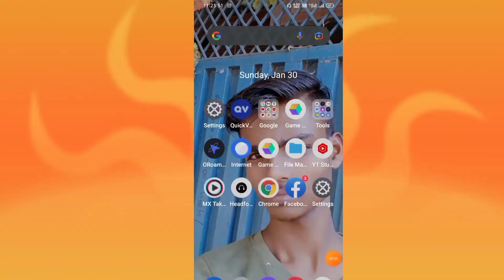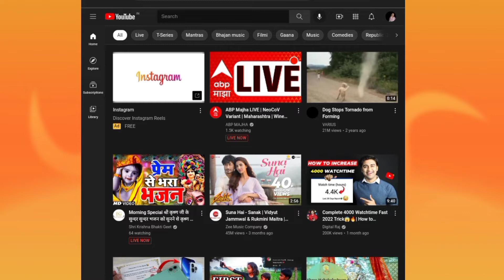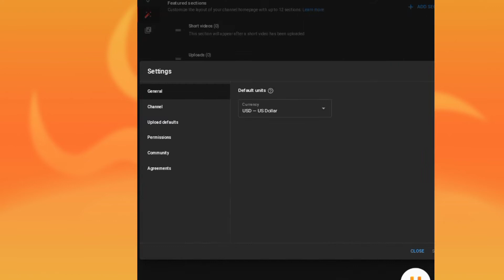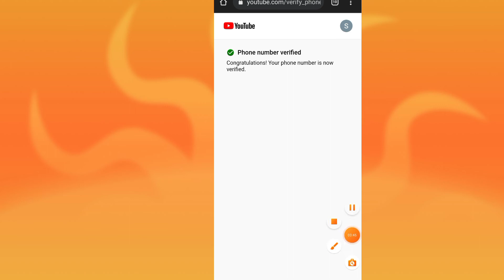YouTube Channel verify kaise kare 2022|How to verify YouTube channel on mobile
दोस्तो आज के इस वीडियो में मै आप सभी लोगो को सिखाने वाला हु कि आप अपना youtube चैनल को अपने मोबाइल नंबर से कैसे verify कर सकते हो अगर आपका youtube channel verify नही रहेगा तो आप अपने वीडियो का पोस्टर(thumbnail) नही लगा सकते और न livestream कर सकते हो और 15 से ज्यादा देर का वीडियो अपने youtube channel पर डाल सकते और यूट्यूब से भी पैसे कमा सकते हो तो आपलॉग ये वीडियो देखकर अपने चैनल को जरूर अपने फोन नंबर से वेरिफाई कर लेना हम उम्मीद करते हैं की आपको अच्छा  लगे अगर आप को इस वीडियो से थोड़ा भी कुछ सिखने या कुछ भी हेल्प मिलता है तो आप हमारे मेहनत को बेकार ना जाने दे वीडियो को लाइक और चैनल को subscribe कर दीजिए गा क्योकि आपलोग समझ सकते है की एक video ko बनाने मे कितना मेहनत लगता है

Youtube search:-
 YouTube verification
 YouTube channel verification
YouTube channel verify kaise karte hain
how to verify YouTube channel
 YouTube channel ko verify kaise karen mobile se
 2022 YouTube channel
 Apne YouTube channel ko verify kaise karen
 YouTube verify kaise kare mobile se
thumbnail kyo nahi lagta hai
live stream problem fix
यूट्यूब चैनल वेरीफाई कैसे करें
youtube channel verify hai ya nahi kaise pata kare